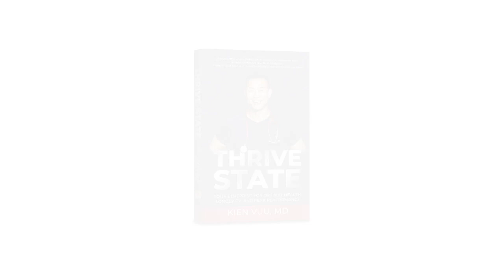Secrets to Radiant Skin | Mark Tager, MD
With so much information and products for your skin available these days, it can get overwhelming.

Many would end up spending tons on topicals and procedures while lacking in the bigger factors for achieving a truly healthy skin.

We often talked about leaky gut in this community. But in this episode, we're diving into what leaky skin means and how that relates to gut health.

Unpacking the secrets to radiant skin is my mentor, The Healthcare Synergist–Dr. Mark Tager!

Get to know more about Dr. Tager’s work and his book, Feed Your Skin Right, at drtager.com and @drmtager.